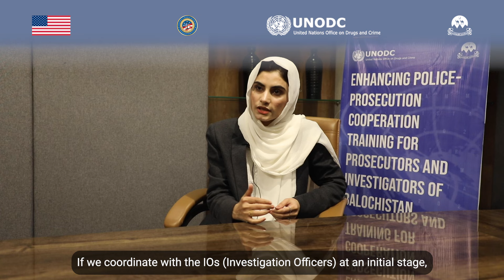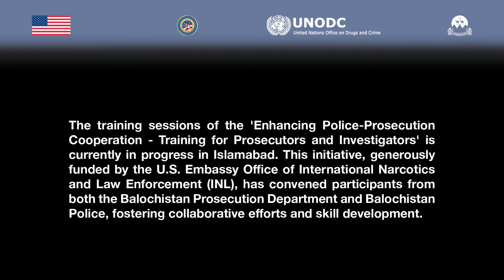Advancing Police and Prosecution Cooperation in Balochistan: Third Phase of Training Initiatives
The U.S. Department of State: Bureau of Intl Narcotics & Law Enforcement (INL) and UNODC continue to prioritize their mission of enhancing cooperation between police and prosecution in Balochistan. These training sessions have now entered their third phase, underscoring the ongoing dedication to this important initiative.